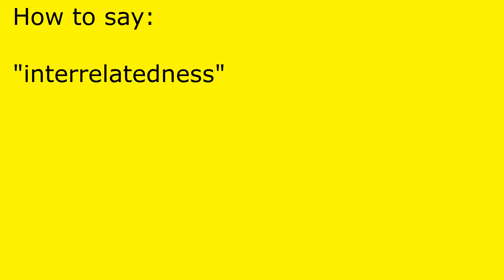How to pronounce interrelatedness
interrelatedness pronunciation.